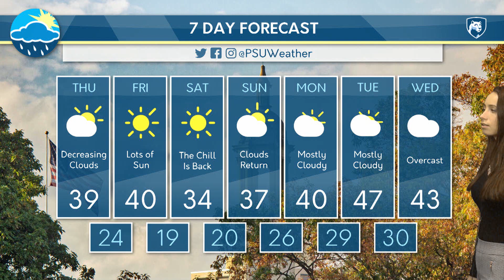Shannon's Thursday Afternoon Forecast 11/14/19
Shannon talks about the current weather and the forecast for this weekend's football game.